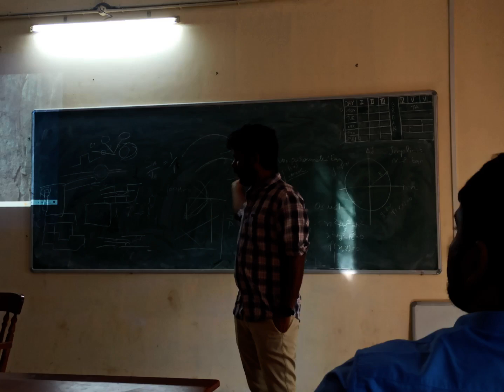CAD/CAM/CAE by Er. Akash Anand, M.Tech GCEK - 29/11/2023 GCE Kannur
Brief profile of the speaker : Er. Akash Anand

Er. Akash Anand, M.Tech is a research scholar and the chief of the Advanced Machining Research group (AMRG) of Government College of Engineering Kannur. Born in 1994, Er. Akash Anand did his undergraduate studies in the area of Mechanical Engineering from College of Engineering Thiruvananthapuram under Kerala University in year 2016, and Post Graduation under APJAKTU in the area of Advanced Manufacturing and Mechanical Systems Design in the year 2021 from Government College of Engineering Kannur. A distinguished researcher and technologist in the Centre for Advanced Manufacturing of GCE Kannur, he had been leading several research teams and mentoring project groups in the areas of sustainable material removal processes, minimum quantity lubrication (MQL),  controlled application of cutting fluids, MQL with nanofluid integration, high-performance multi-layer coatings, modeling and simulation of hot machining of advanced materials etc. Er. Akash Anand has made significant contribution to the Advanced Manufacturing Laboratory through formulation and development of a Vision and Mission for the superalloy machining group at GCE Kannur. He has received several prestigious scholarships such as KTU research fellowship for selection to the PhD programme in the year 2021, merit scholarship and appreciation awards during his UG and PG programmes. During the period 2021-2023, he has developed a dedicated machining team at GCE Kannur and played a pivotal role to bring out the theoretical basis in the manufacturing of Inconel 718 aerospace alloy. Er. Akash Anand has participated in several technical seminars, workshops and technical exhibitions, and has encouraged the young postgraduate scholars at GCE Kannur to participate in such events.